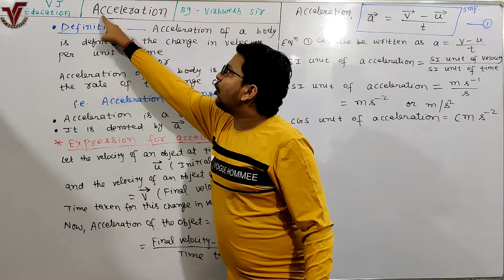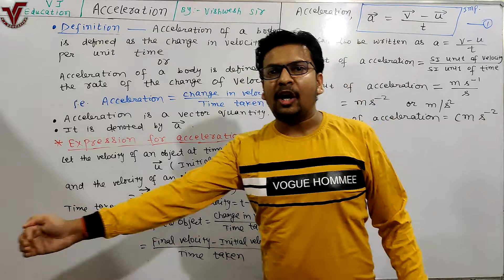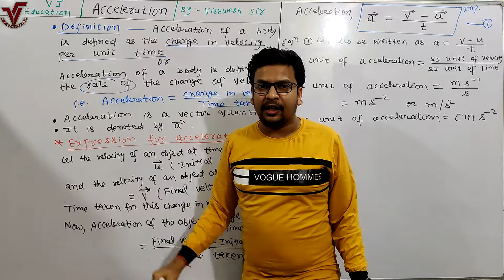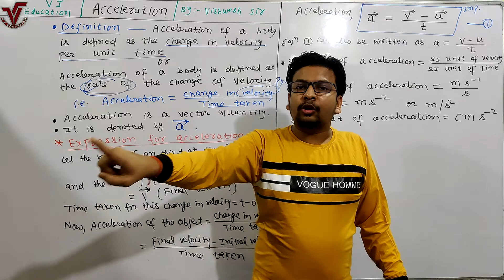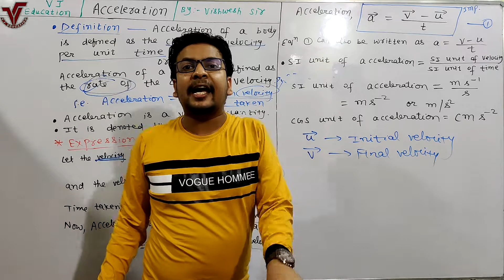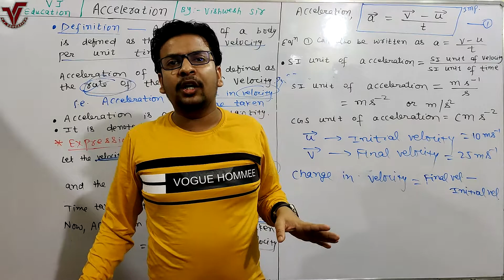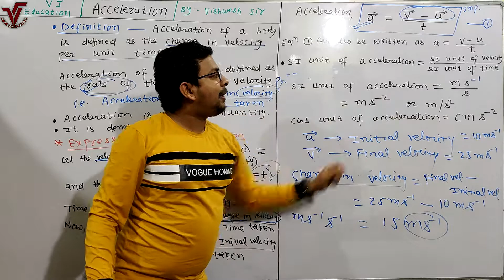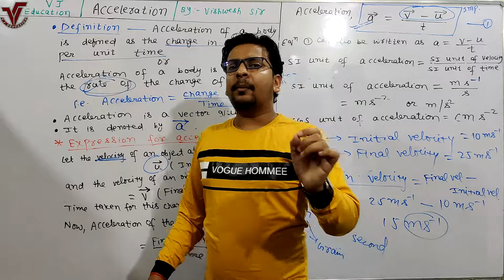#7. Acceleration/ motion / Vishwesh Jamuar/class 8 & 9